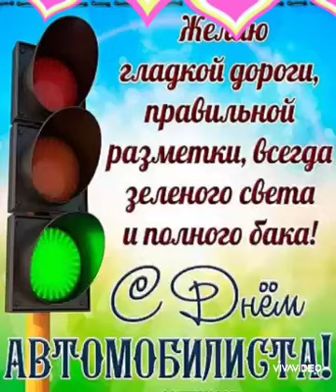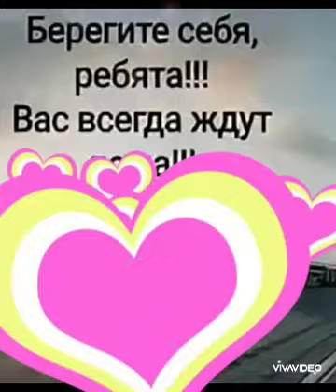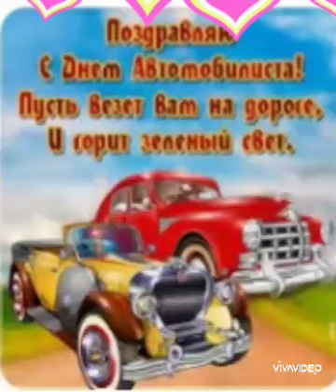💖ШАФЕРЛАР КУНИ МУБОРАК💖♥️С ДНЕМ ВОДИТЕЛЯ♥️